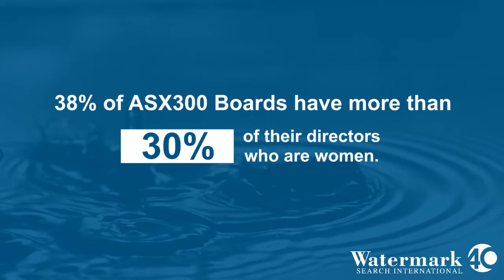2019 Watermark Board Diversity Index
Some of our notable findings for 2019.
Download our full index here -